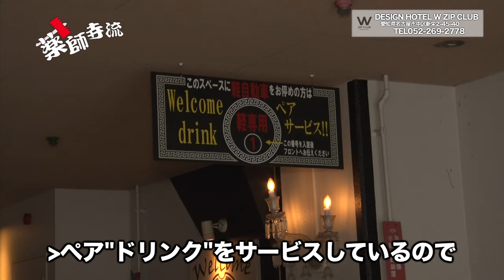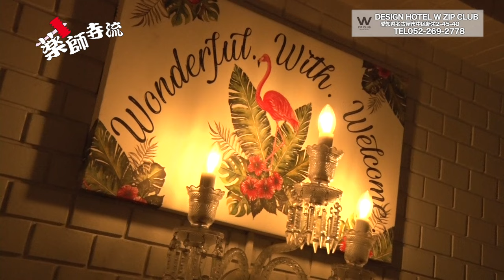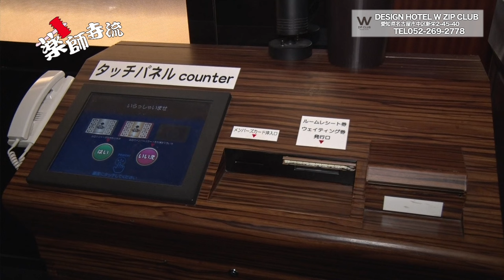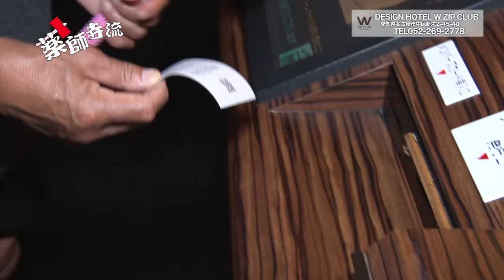薬師寺流468話 初登場のアシスタントとW ZIP CLUBの駐車場をお散歩!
名古屋市の中心にあるデザインホテルW ZIP CLUB。毎週プレゼント企画があるので「合言葉」は見逃せない!!

薬師寺流では、元プロボクサーで、元WBC世界バンタム級チャンピオンの薬師寺保栄が登場しカスタムカー・チューニングカー・スーパーカーなどの車やショップだけじゃなく食事などのグルメやイベントを紹介しています

笠井 悠加